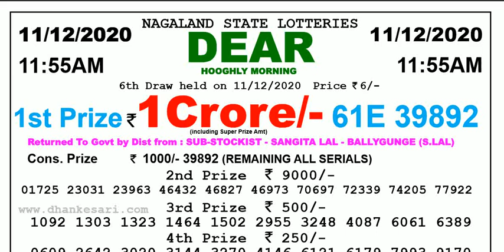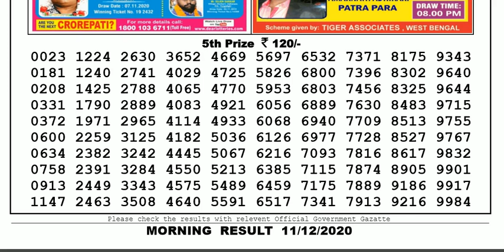Lottery Sambad Lottery Result 11.55am 11.12.20 Nagaland Lottery Live gdn